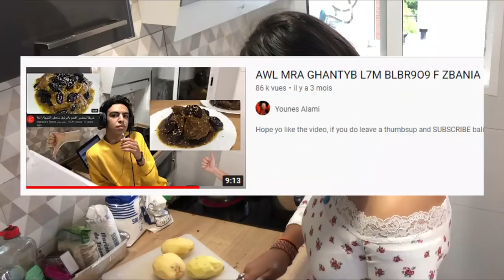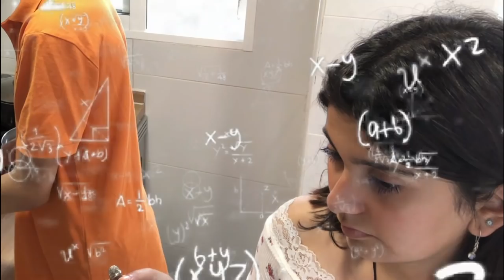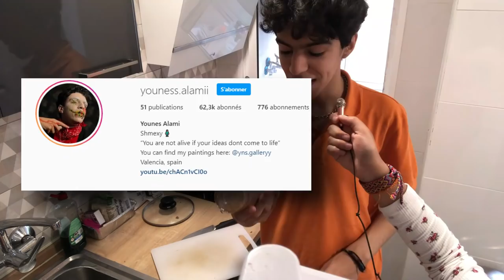AWEL RMDAN GHANDWZ F ZBANIA 🇪🇸 (kifash kaydouz nhar)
hillo my dudes, hope yall are doing great, fhad lvid writkoum kifash dwzt nhar mn rmdan m3a s7abi fzbania, tybna l7m blbr9o9 wchlada djrda x)

Hope you enjoy the vid, if you did please leave a thumbs up at3awn lvid ytl3!